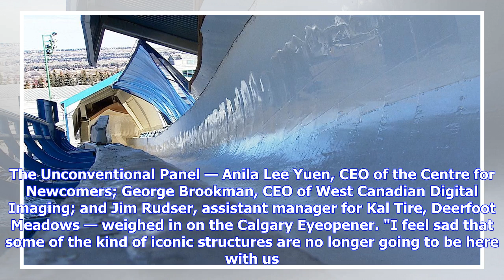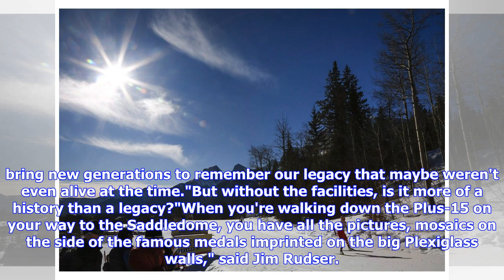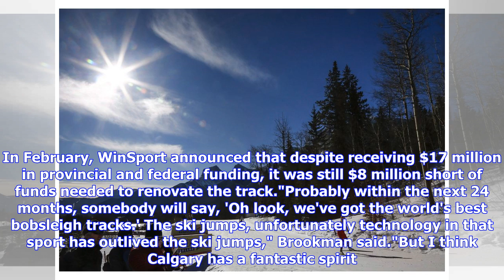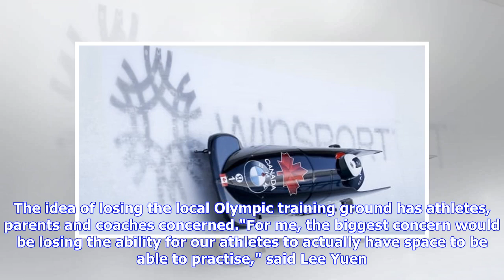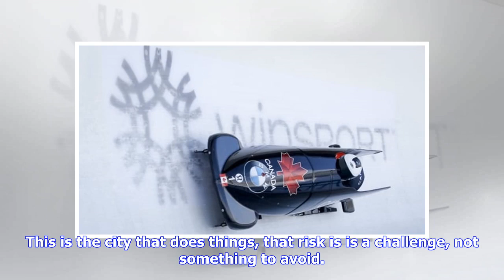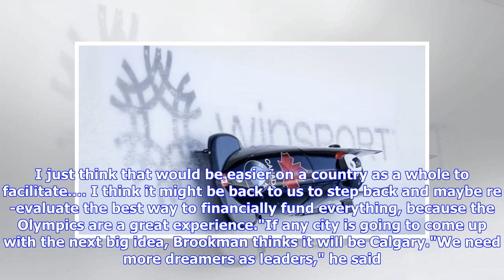Is Calgary's Olympic past still a legacy, or just history? | CBC News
In the wake of Canada Olympic Park's shuttering of the ski jump and now the bobsled track due to a funding shortfall, Calgarians are left wondering: what's next. The Unconventional Panel — Anila Lee Yuen, CEO of the Centre for Newcomers; George Brookman, CEO of West Canadian Digital Imaging; and Jim Rudser, assistant manager for Kal Tire, Deerfoot Meadows — weighed in on the Calgary Eyeopener. "I feel sad that some of the kind of iconic structures are no longer going to be here with us. Because ...